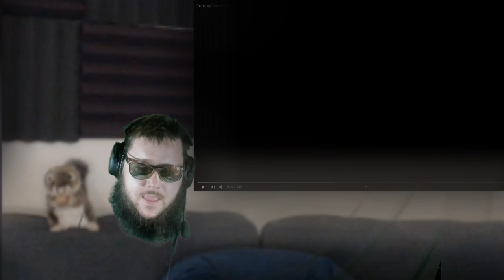Reacting to Tommy Heavenly6 Ruby Eyes, Yaorenmao Office, and TRX Atomic Pushups with Saiki Reika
Original was BLOCKED WORLDWIDE so had to fix it...
Anyways, as always, I don't watch these before hand so didn't realize the Saiki Reika video is just her being beast and had no music in it.